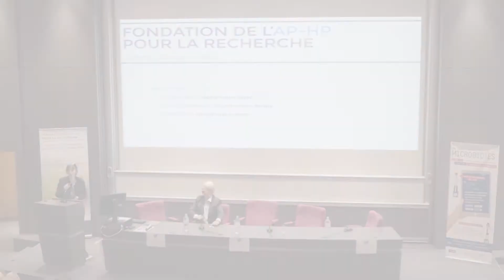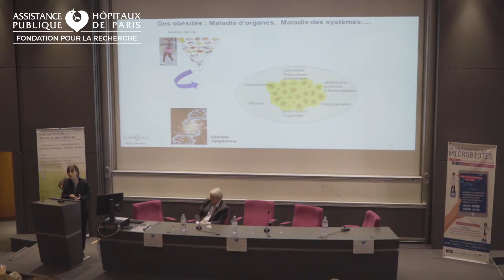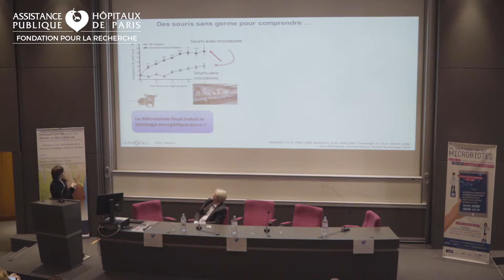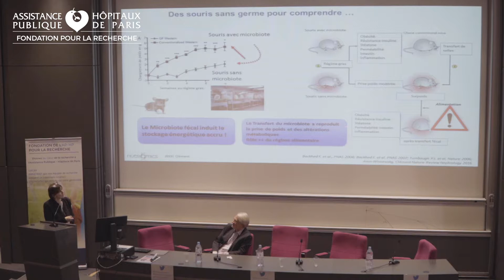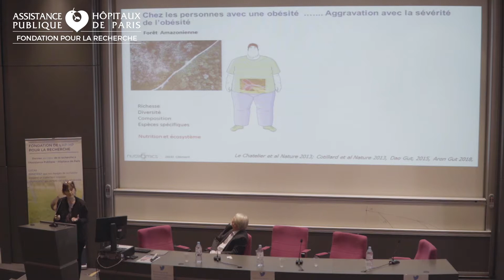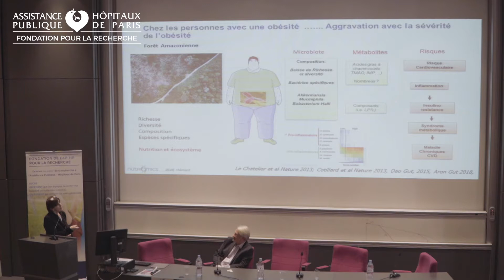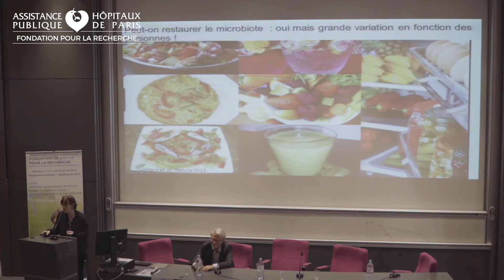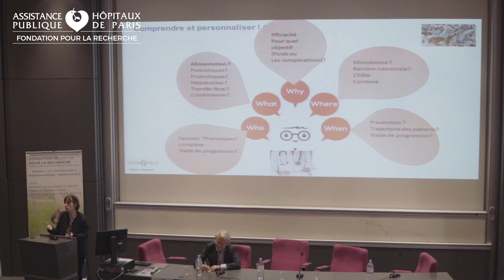PiLeJe - Microbiotes et obésités - Pr Karine Clément - 01/10/2019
Lors de la conférence "Le rôle du microbiote en santé" organisée par la Fondation de l'AP-HP pour la Recherche avec le soutien de PiLeJe et de l'AFA, 5 experts sont venus présenter leurs travaux sur le thème du microbiote.
Pr Karine Clément, endocrinologue à l’hôpital de la Pitié Salpêtrière AP-HP (Paris), est intervenue sur le microbiote et l'obésité.